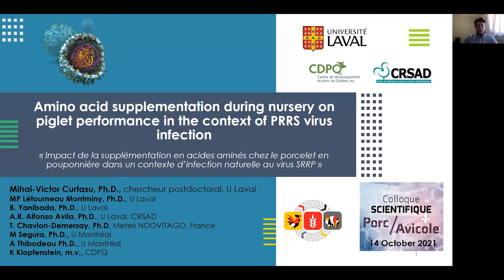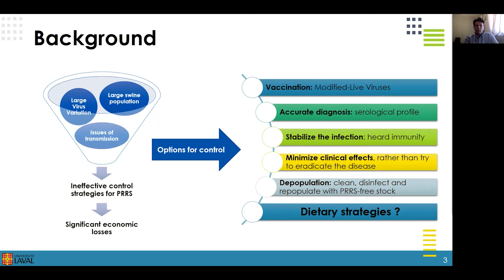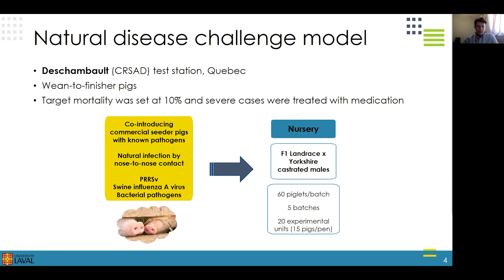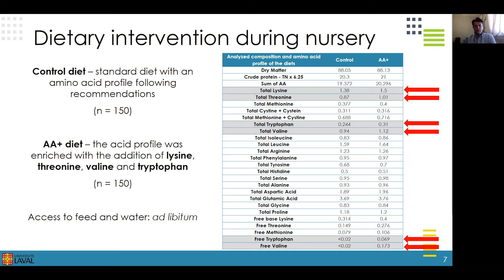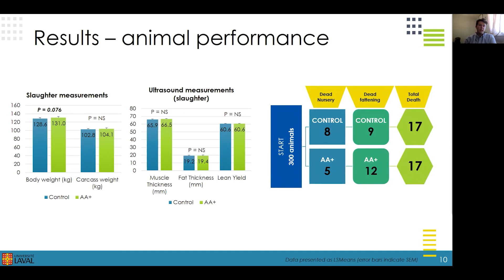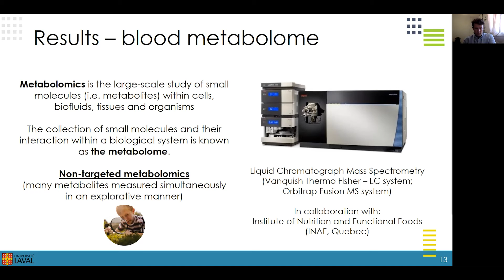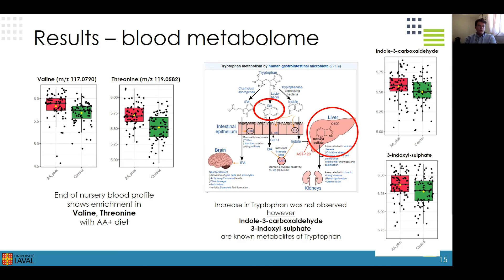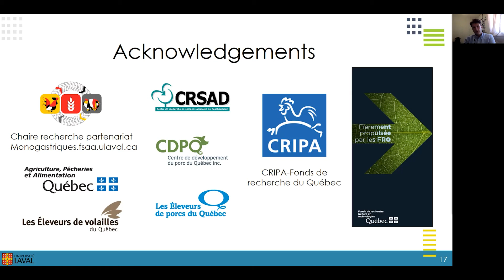Impact de la supplémentation en acides aminés chez le porcelet en pouponnière dans un contexte ...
Cette conférence a été présentée dans le cadre du Colloque scientifique en production porcine et avicole sous le thème La recherche au Québec, en octobre 2021, par Mihai-Victor Curtasu, chercheur postdoctoral au Département des sciences animales de l'Université Laval. M. Curtasu présente les résultats d’un " boost " en acides aminés impliqués dans la réponse immunitaire réalisé afin de maintenir les performances de croissance dans les fermes où le virus SRRP et d’autres maladies sont présents.
Cette conférence est présentée en anglais.